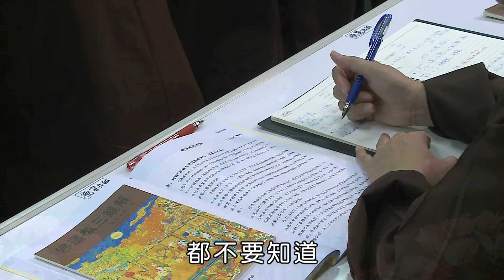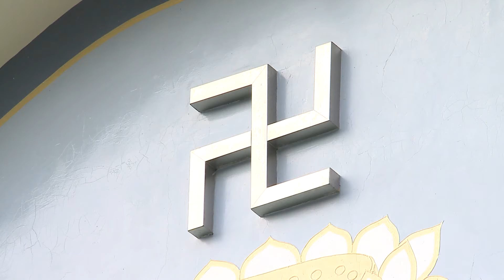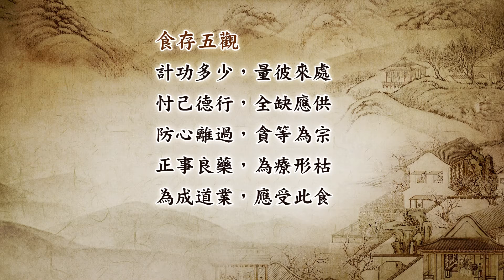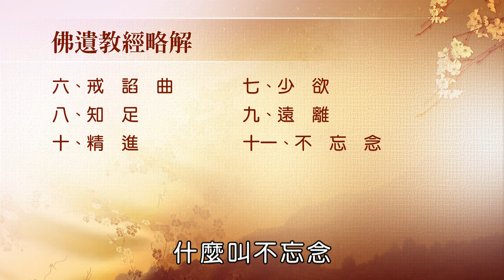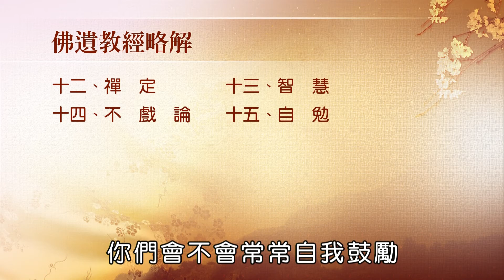102年度-僧伽研習會-《佛遺教經》略解（二）-天池法師 主講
中國佛教會102年度僧伽研習會
於南投國姓 德林念佛寺 舉行

〔〔 課程名稱 〕〕

《佛遺教經》略解（二）

天池法師 主講

生命電視台 協助拍攝製作

〔〔天池法師 簡介 〕〕

現任：高雄大崗山超峰寺住持、中國佛教會理事、大高雄佛教會理事
學歷：台灣大學化學研究所碩士、華梵大學東方人文思想研究所碩士
經歷：高雄元亨寺佛學院 教授佛學英文、高雄阿蓮光德寺僧伽大學 教授日文課程 暨相關佛學課程